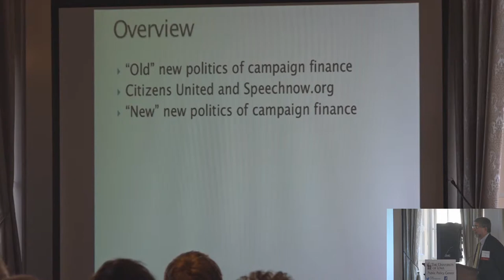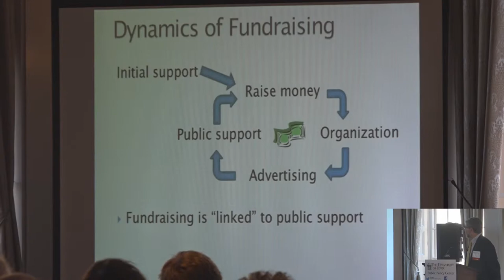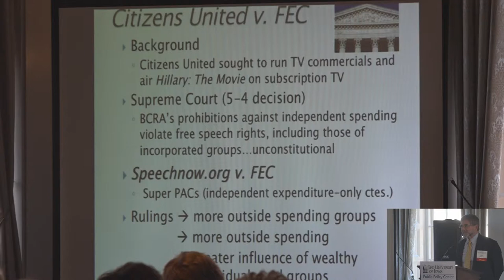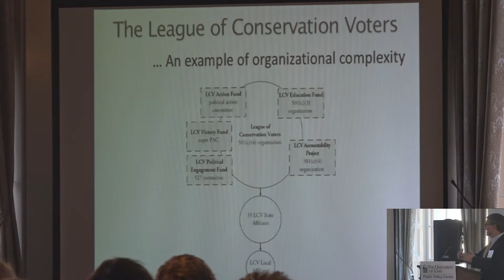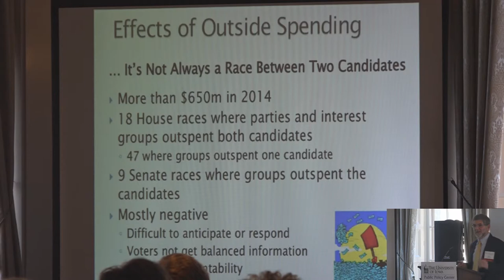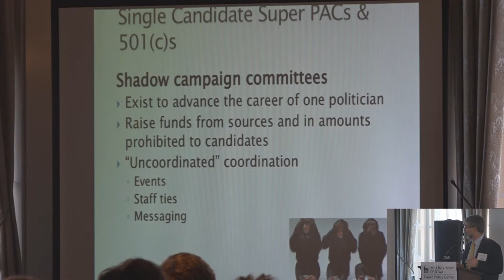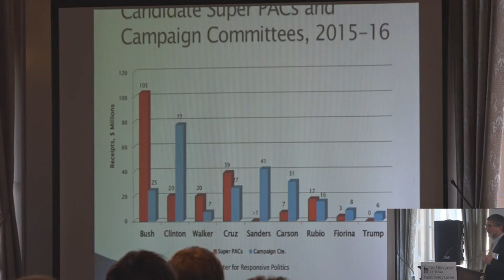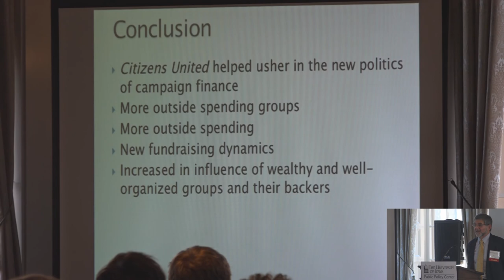Citizens United and the Politics of Campaign Finance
Professor Herrnson provides an overview of changes in political dynamics since the Supreme Count's decision in Citizens United vs. FEC. Paul S. Herrnson is a Professor of Political Science at the University of Connecticut. His research and teaching interests include political parties and elections; money and politics; and voting technology, ballot design, and election administration. Herrnson has published numerous articles and books, including Congressional Elections: Campaigning at Home and in Washington; Voting Technology: The Not-So-Simple Act of Casting a Ballot; The Financiers of Congressional Elections; and Interest Groups Unleashed. Herrnson has served as President of the Southern Political Science Association, Chair of the Political Organizations and Parties section of the American Political Science Association, and as an American Political Science Association Congressional Fellow. He has advised the U.S. Congress, the Connecticut General Assembly, the Maryland General Assembly, the Federal Election Commission, and numerous other governmental agencies and nongovernmental organizations on matters pertaining to campaign finance, political parties, and election reform.